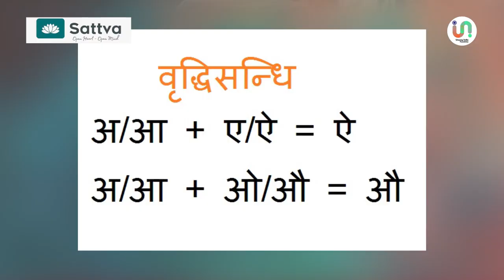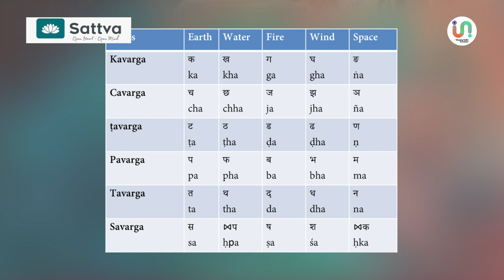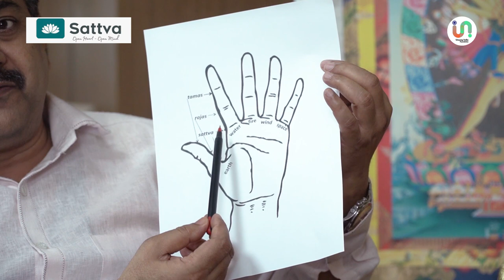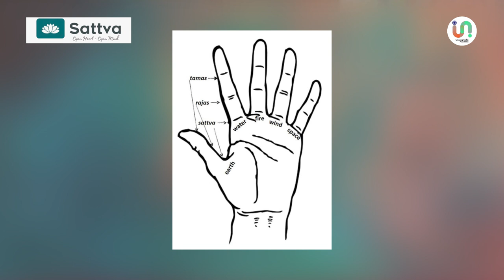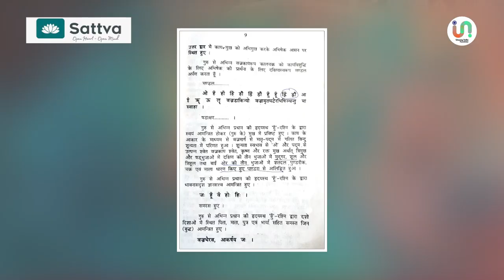Niraj Kumar, Sonia Gomes I Sanskrit & Kalacakra I Unsung India Foundation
In a previous episode of "Kalacakra Tantra," a three-volume book authored by Shri Neeraj Kumar, we delved into the fascinating world of Kalacakra Philosophy. During that episode, we explored various aspects, including its origins, the concept of the Kalki avatar, algorithms, artificial intelligence, and much more. If you haven't had the chance to watch that episode, we highly recommend checking it out to gain a deeper understanding of this profound philosophy.

Now, in our current episode, we have the privilege of hosting Sonia Gomes from Portugal. She is not only the co-founder of Satava but also serves as an International Advisor and founder at the Lotus Heart NGO in Nepal. Her work primarily revolves around promoting health, education, and female empowerment. Furthermore, she holds the esteemed position of International Adviser at the Nepal Buddhist Education and Meditation Centre, along with being an Advisor at the Sangha-kaya Foundation in India since July 2020. Since September 2020, she has also been the Portugal Country Director of the International Youth Society.

Sonia Gomes is an immensely talented individual with a wealth of experience and knowledge.

In our current chapter, Sonia Gomes will be interviewing Shri Niraj Kumar, focusing on the topics of Sanskrit and the Kalacakra Tantra. We are excited to present this discussion on the Unsung India Foundation channel, and we believe it will provide valuable insights for our viewers.

About Unsung India Foundation
Unsung India Foundation is a platform that aims to bring recognition to the unsung heroes of India who have achieved remarkable successes and represented the country on a global scale. While we often seek inspiration from social media platforms like Instagram and YouTube, it is important to remember that real-life heroes can be found all around us. These heroes may not have flashy costumes or extravagant stories, but they have made significant contributions to society, often going unnoticed.

Our foundation's mission is to share these remarkable stories that have the power to ignite passion and inspire meaningful change. If you know of any such stories or individuals, we encourage you to reach out to us via email at You can also leave a message in the comment box on our website.

It is important to note that we produce these videos and share the stories voluntarily, without any financial support. If you believe in the importance of continuing these stories or if you would like to fund a story of your choice, we welcome your donations. In return, you will receive an 80G tax exemption certificate for your contribution.  Your donation can be in the form of stories, currency, or anything that can help us go on.

Join us in celebrating the hidden heroes of India and together, let us create a ripple effect of change and appreciation for their incredible achievements.